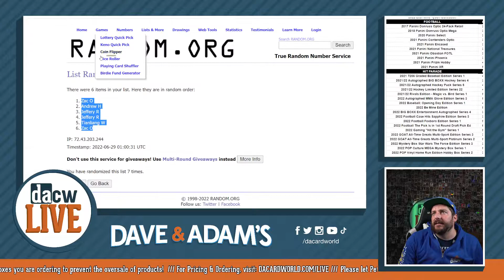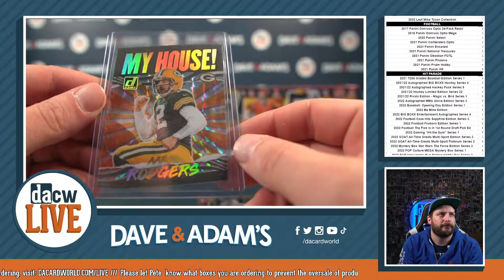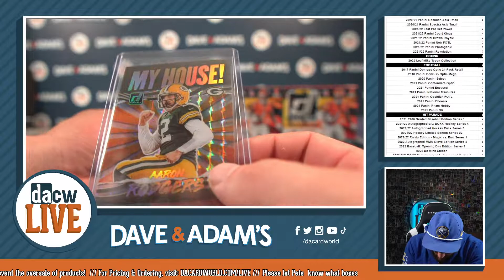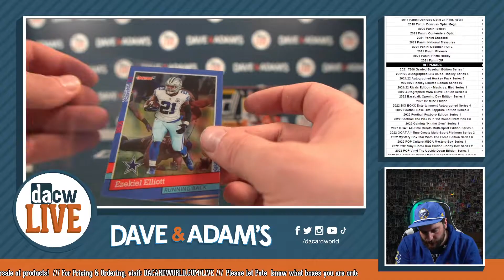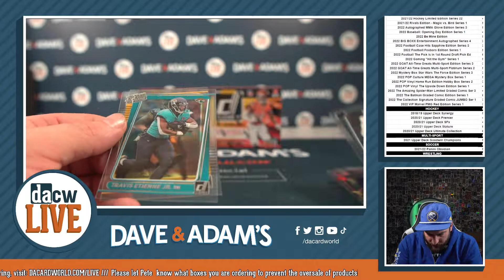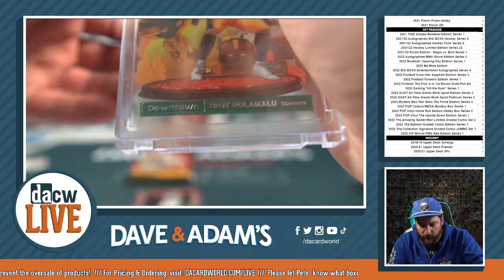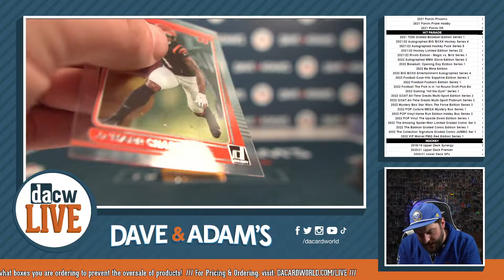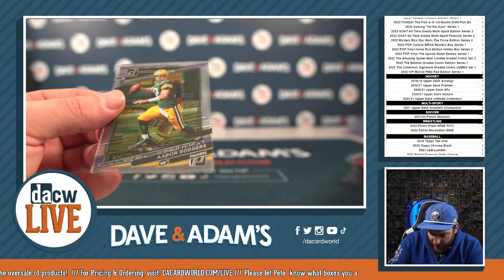2021 Panini Clearly Donruss Football Hobby 4-Box - DACW Live 8 Spot Random Division Break #7